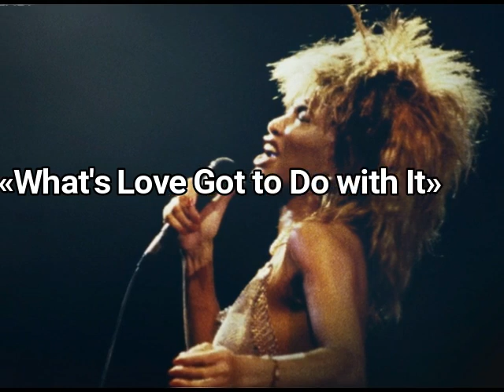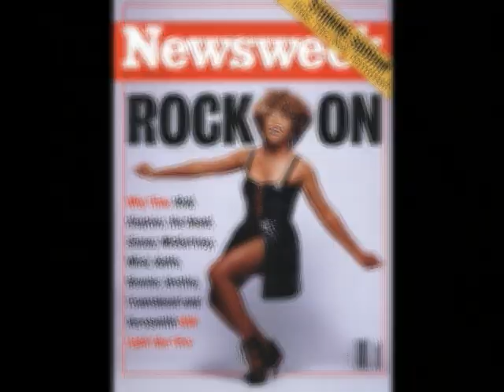Tina Turner, la "Reina del Rock 'n' Roll"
Nació bajo el nombre de Anna Mae Bullock en 1939, en una familia de aparceros pobres cerca de Nutbush, Tennessee, una comunidad rural al norte de Memphis que luego hizo famosa en su canción autobiográfica, "Nutbush City Limits". Vivió sus primeros años con su abuela, después de que sus padres se separaron. Tras la muerte de su abuela en la década de 1950, Turner y su hermana Ruby se mudaron a St. Louis, Missouri, para vivir con su madre. Fue en St. Louis donde comenzó a visitar algunos de los clubes locales y conoció al músico Ike Turner, cuya banda, Kings of Rhythm, era popular en la zona. Él la reclutó a los 17 años para que se uniera a su banda como cantante.Comenzó a actuar como Tina Turner y, en 1960, formaron Ike & Tina Turner Revue. Su relación evolucionó y su hijo Ronnie nació ese mismo año. Se casaron en 1962 y criaron a cuatro hijos, incluidos dos hijos de relaciones anteriores de Ike y el hijo de Tina, Craig, también de una relación anterior.